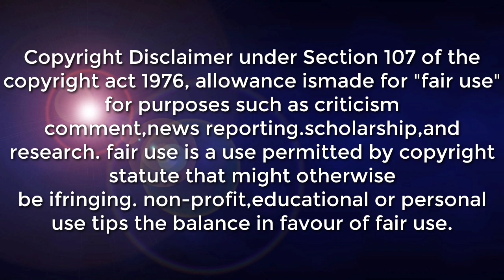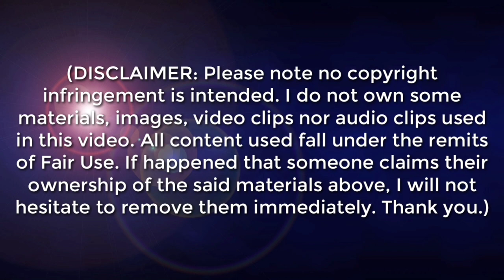WEATHER UPDATE TODAY | LPA NAG PAPAULAN NA SA VISAYAS ALAMIN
SYNOPSIS: At 3:00 AM today, the Low Pressure Area (LPA) was estimated based on all available data at 65 km North of Plaridel, Misamis Occidental (9.0°N, 124.7°E). Northeast Monsoon affecting Northern and Central Luzon.

*MIMAROPA, Bicol Region, Visayas, Caraga, Northern Mindanao, Zamboanga Peninsula, SOCCSKSARGEN, and BARMM Cloudy skies with scattered rainshowers and thunderstorms LPA Possible flash floods or landslides due to moderate to at times heavy rains

DOST-PAGASA SITE
WINDY APPS
ZOOM EARTH